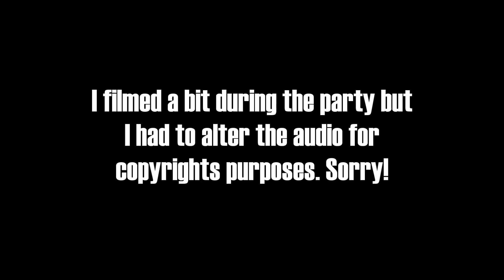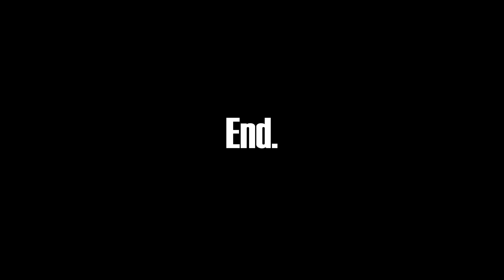Makeup + Party Highlights | BTS debut vlog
PRODUCTS USED:
MAC Strobe Cream in Pinklite
MAC Oil Control Lotion
L'Oreal Infallible 24h Pro Matte Foundation
BH Cosmetics Studio Pro Matte Finish Pressed Powder
NYX Cosmetics Hydra Touch Powder Foundation in Honey
NYX Cosmetics Highlight and Contour Pro Palette
NYX Cosmetics Sweet Cheeks Blush Palette
BH Cosmetics Studio Pro Ultimate Brow Palette
BH Cosmetics Carli Bybel Deluxe Edition Palette
Careline Graph-Ink Eyeliner
BLK Cosmetics Velvet Lip Cream in Refined